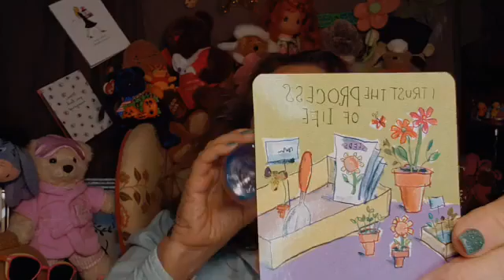Be YOU 365 Day Challenge, Day 226. Confidence To Trust The Process Of Life? Do One Thing Every...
Be YOU 365 Day Challenge, Day 226. Confidence To Trust The Process Of Life? Do One Thing Every Day That Continuously Improves You! Join in every day in 2022 for a quick challenge that is all about you becoming the ever-better version of you! Ask your questions, share your wisdom!